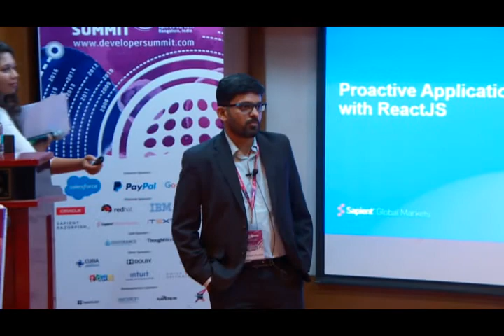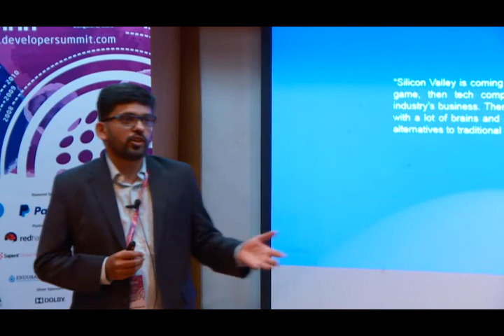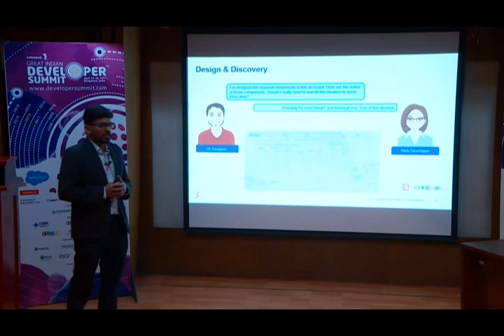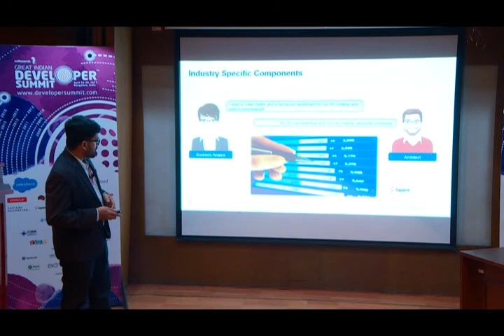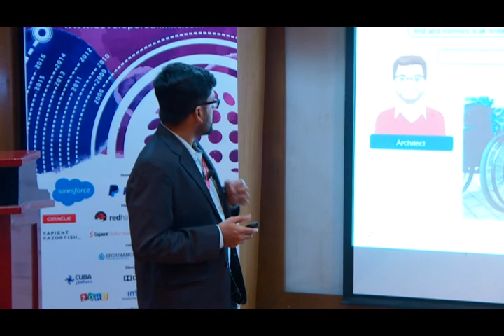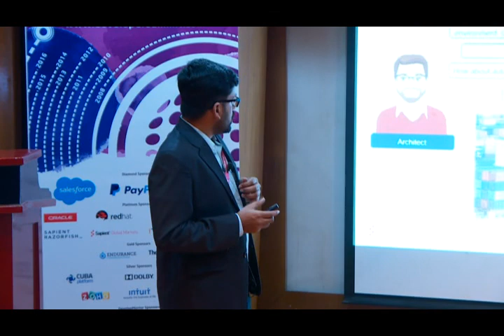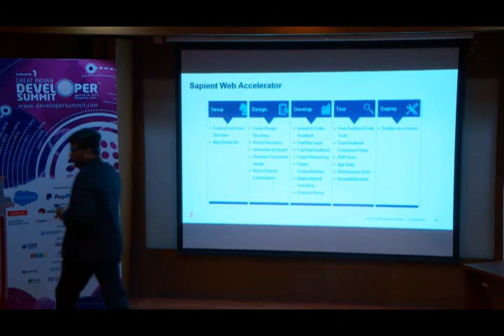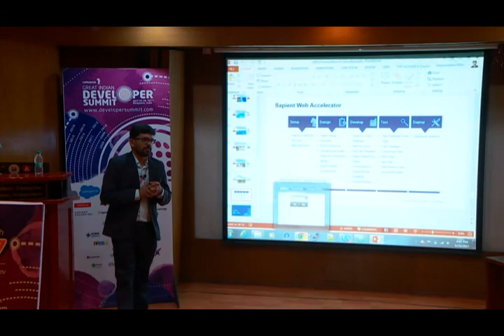03: Geeyavudeen Musthafa - Proactive application development with ReactJS